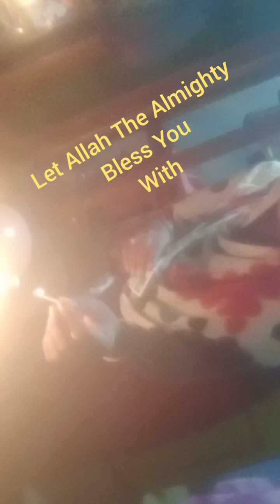09,11,2024 - 'Happy Birthday my Dear Little Daughter, Shirin Alfaz!'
09,11,2024 - 'Happy Birthday my Dear Little Daughter, Shirin Alfaz!'
Today you turned into 'of 4 years' in Age...
I pray in your this big day- Let Allah The Almighty Bless you with the finest  possible qualities in Humanbeing...& with sweetest possible languages, that would enbloom the Universe with Peace & Peace with you...!